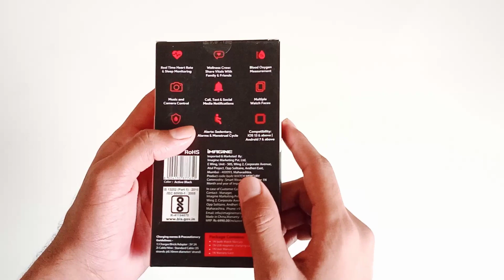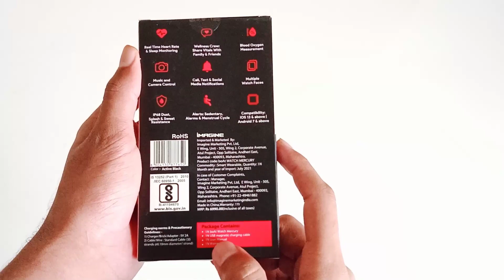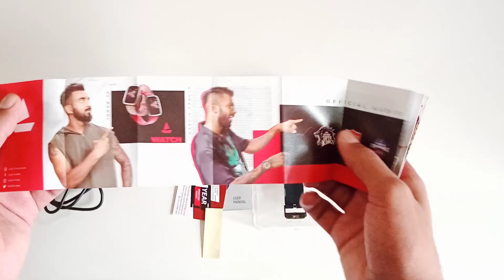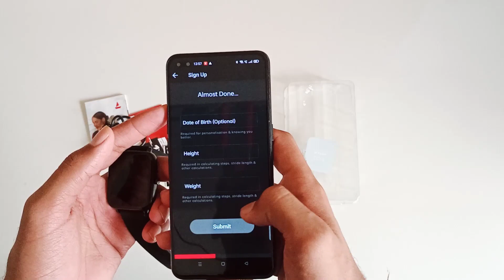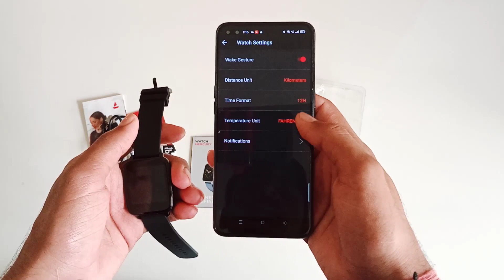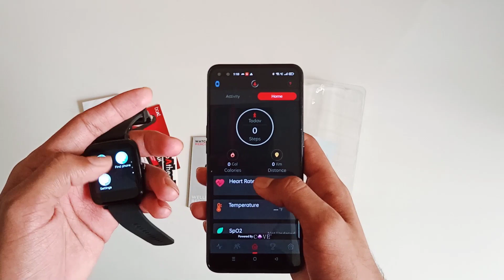Boat watch mercury unboxing and Review in hindi ⚡ BEST SMARTWATCH UNDER 2000.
Boat watch mercury unboxing and Review in hindi ⚡ BEST SMARTWATCH UNDER
2000

BOAT SMARTWATCH
BOAT SMARTWATCH
BOAT SMARTWATCH
BOAT SMARTWATCH

Ye Sab Equipments Ko Use Karta Hu Video Banane Ke Liye:-

CAMERA CANON 20 D MARK2
CAMERA TRIPOD
TRIPOD FOR MOBILE
BOYA MIC

IF ANY CONTENT OWNER HAS SOME ISSUESWITH MY VIDEOS PLEASE DIRECT MESSEGE ME ON INSTAGRAM OR ANY OTHER SOCIAL MEDIA AND I WILL REMOVE MY VIDEO.